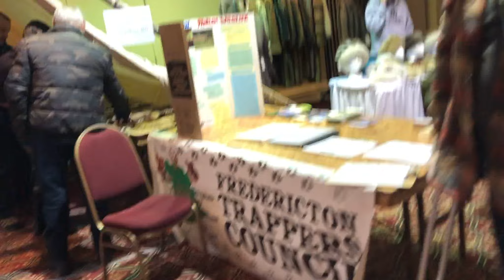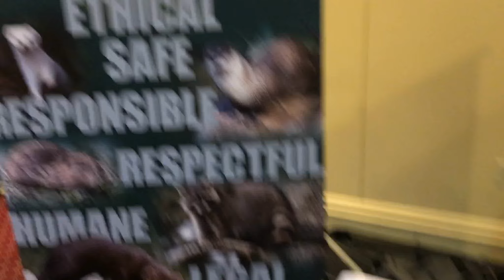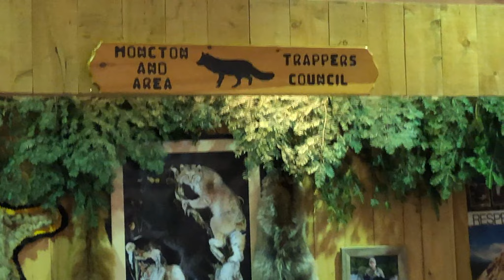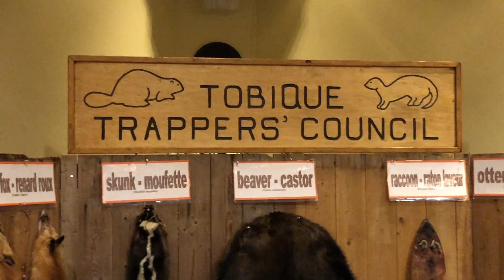2023 NBTFHF Trapping Convention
Elliot and I drop by the 2023 NBTFHF trapping convention and workshop in Fredericton NB.